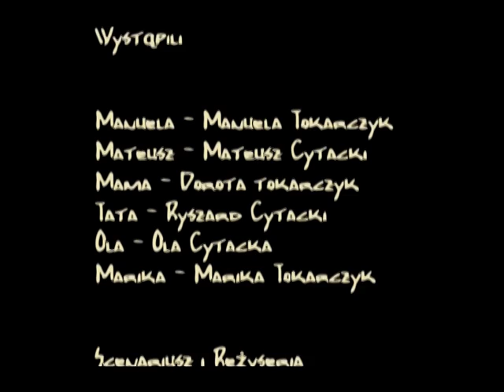SYMETRIA (2010)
Finalista konkursu OFF PLUS kamera 2010. Krótka etiuda eksperymentalna nakręcona telefonem komórkowym. Metaforyczna, słodko-gorzka ma opowiadać o miłości, dojrzewaniu, przemijaniu...

Realizacja: Rafał Cytacki